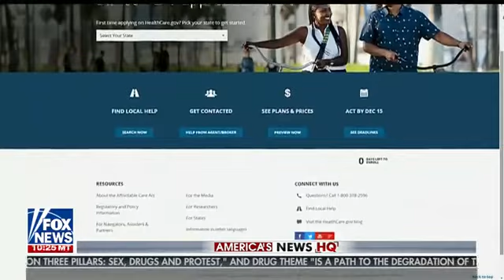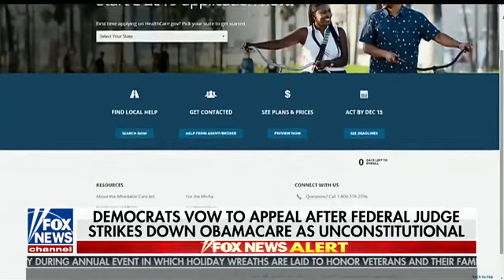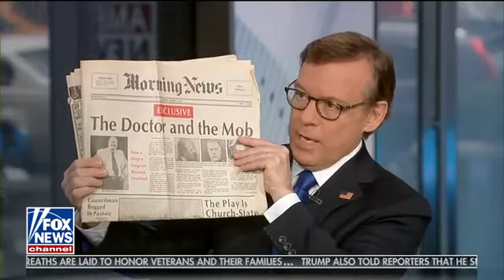12PM | America's News HQ 12/16/18 | Breaking News Today December 16, 2018